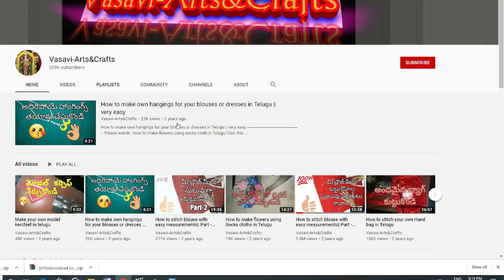4 Tips For Blouse ( 4 చిట్కాలు బ్లౌజ్ గురించి )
4 Tips For Blouse ( 4 చిట్కాలు బ్లౌజ్ గురించి )